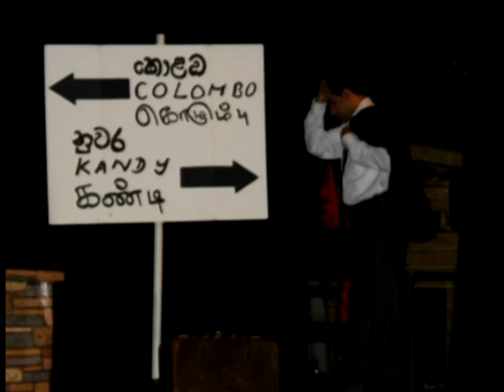Chanchala Rekha (Variety Show) - Special Moments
Photos taken at the Chanchala Rekha Variety show organized by the Art forum of Chicago Sri Lankans. This event was held in May 14th 2011 at Hinsdale Community Hall Auditorium. Sri Lankans from the State of IL as well as  neighboring states were participated in the event. Thank you Dr. Mohan Wickramasinghe for capturing these moments.!